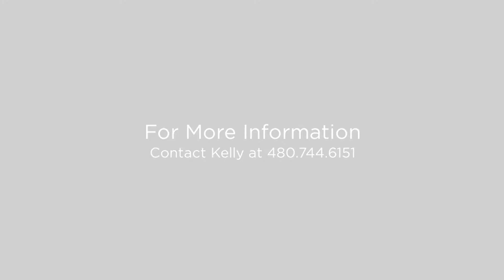15436 E Golden Eagle Blvd Fountain Hills, Arizona 85268 (Bra